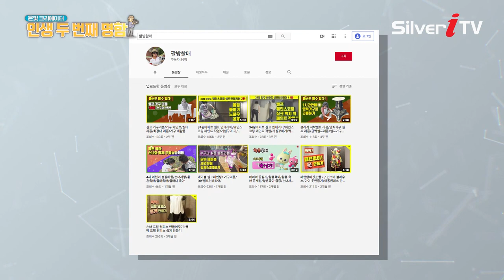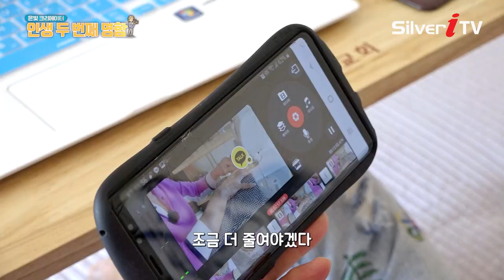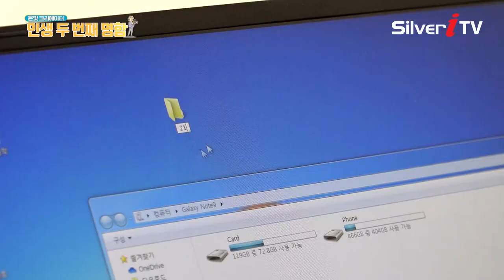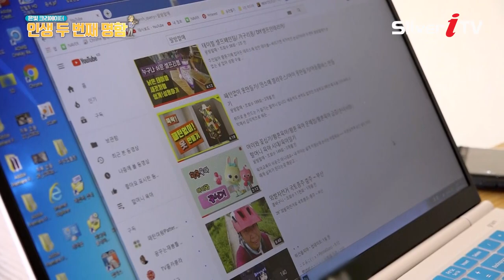67세 신인 "실버 크리에이터" 이재순의 아름다운 도전기 1부 [은빛 크리에이터 인생 두 번째 명함,실버아이TV]